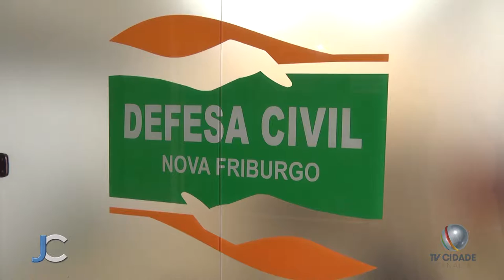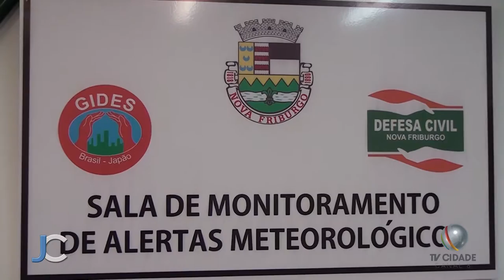Jornal da Cidade - Simulado para períodos de chuva vão acontecer na cidade